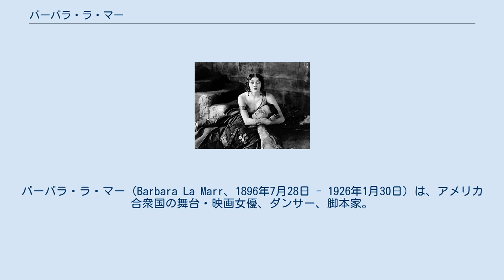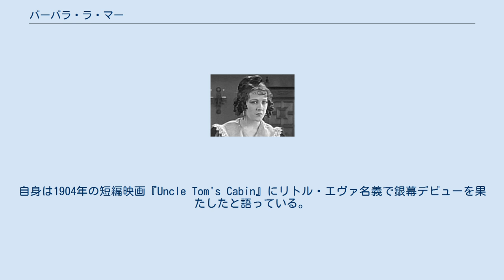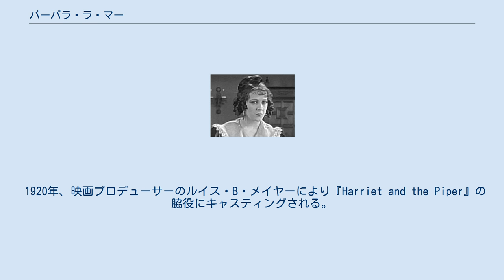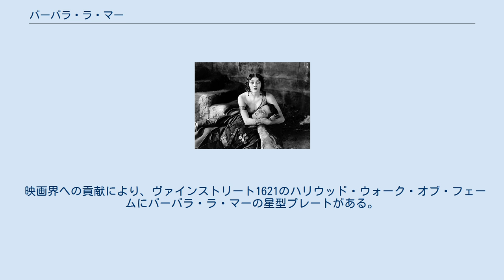バーバラ・ラ・マー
バーバラ・ラ・マー（Barbara La Marr、1896年7月28日 - 1926年1月30日）は、アメリカ合衆国の舞台・映画女優、ダンサー、脚本家。
 ジャーナリスト、作家、脚本家のアデラ・ロジャーズ・セント・ジョンズが彼女を形容した「美しすぎる女」 (The Girl Who Is Too Beautiful) として知られる。
 1896年、ウィリアム・ウォレスとロザーナ・"ローズ"・ワトソン夫妻を両親にリアサ・デール・ワトソンとしてワシントン州ヤキマ（ラ・マー自身は後にバージニア州リッチモンド出身と主張した）に生まれる。
父親は新聞記者で、母親には1878年生まれの息子ヘンリー、1881年生まれの娘ヴァイオレットという連れ子がいた。
2人は1884年に結婚し、1886年6月に息子のウィリアム・ワトソン・ジュニアがワシントンで生まれた。
ウィリアム・ワトソン・ジュニアは1920年代に「ビリー・デヴォア」という芸名でヴォードヴィル・コメディアンとなった。
ワトソン一家はラ・マーの成長期に様々な土地に住んだ。
1900年には両親、兄のウィリアム、異父姉のヴァイオレット・ロス、ヴァイオレットの夫アーヴェル・ロスと共にオレゴン州ポートランドに住んでいた。
子供の頃、ラ・マーも何度か演劇やヴォードヴィルの舞台を踏んだ。
自身は1904年の短編映画『Uncle Tom's Cabin』にリトル・エヴァ名義で銀幕デビューを果たしたと語っている。
14歳の時にバーレスクショーで踊ったとして逮捕された。
少年裁判所判事は「大都市で1人で保護無しでいるにはあまりに美しい」と予言的な弁を述べている。
 1910年には、両親とカリフォルニア州フレズノに住んでいた。
翌1911年、一家はロサンゼルスへ転居した。
1913年1月、ヴァイオレット・エイクという名前になっていたラ・マーの異父姉は、C・C・ボクスリーという名の男性と共に、16歳の異父妹を「3日間の」自動車旅行に連れて行った。
この後ラ・マーはホテルに軟禁され、ボクスリーがポン引きとなり客を取らせていたという伝説がある。
両親からの捜索願いも出され自分たちに逮捕状が出ていると知ったエイクとボクスリーは、ラ・マーに金を渡して不利な証言をしないよう言い含めて帰した。
この出来事は新聞の紙面を賑わせた。
ラ・マーは不特定多数の男性とベッドを共にした事は認めたが、売春は否定したため結局は不起訴となったという。
この事件で有名となり、ロサンゼルスの画家たちがこぞってこの美少女のポートレートを描いた。
この頃からプロのダンサーとなり、映画のエキストラ出演も始めた。
 暫く後、ラ・マーの名前は再び新聞の見出しとなった。
1913年11月、アリゾナから戻って来ると、メキシコで結婚していたと思われるジャック・ライテルという農場主が亡くなって未亡人になったと報じられた。
広まった言い伝えによれば、ある日ライテルが馬に乗って外出した際、車に乗るラ・マーを見掛けてひと目で夢中になった。
彼は車に乗り込み彼女をさっと馬上に移すと、そのまま2人で走り去った。
そして、その翌日に結婚した。
この間、彼女はリアサという名前を嫌い、幼い頃の好みのあだ名である「ベス」と名乗った。
 『三銃士』（1921年） 2人目の夫と結婚してニューヨークに移った後、「フォリー・ライテル」のペンネームでフォックス・フィルムの脚本を書く仕事に就いた。
夫と死別後も各地で踊り続けて自立した。
各地で新しい恋人を見つけ、「私には薔薇のような恋人たちがダース単位でいる」と語った事がある。
1916年、ミュージカルコメディ俳優でダンサーのフィル・エインズワースと3度目の結婚をするも翌年離婚。
1918年、20歳近く年上のダンスパートナー、ベン・ディーリーと4度目の結婚、この時代にバーバラ・ラ・マー・ディーリーと名乗って脚本の仕事も再開した。
メアリー・ピックフォードはユナイテッド・アーティスツの脚本家棟でラ・マーを見かけ、「貴女はカメラの後ろにいるには美しすぎる。自分が映画に出演すべき」と話した。
 1920年、映画プロデューサーのルイス・B・メイヤーにより『Harriet and the Piper』の脇...